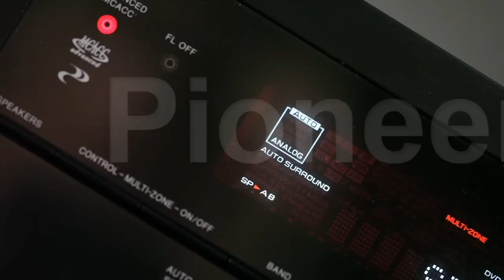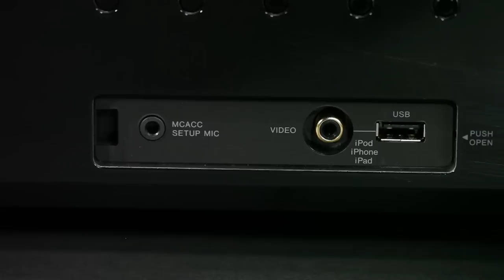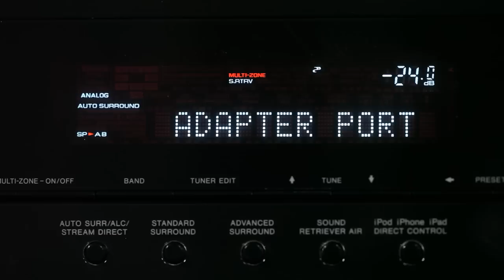Pioneer VSX-922 Video Review by Hi-Fi.ru (HD 720p)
Pioneer VSX-922 Video Review by Ilya Sukhanov, Hi-Fi.ru (HD 720p).

Видеообзор AV-ресивера Pioneer VSX-922. Ведущий - Илья Суханов